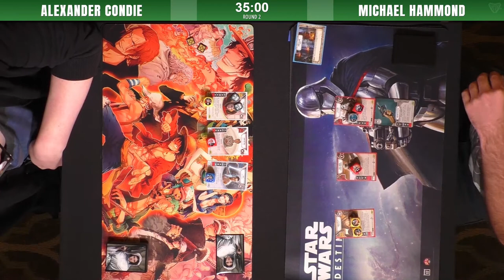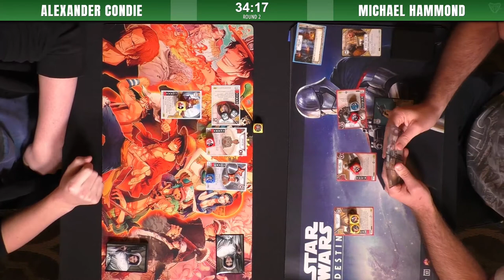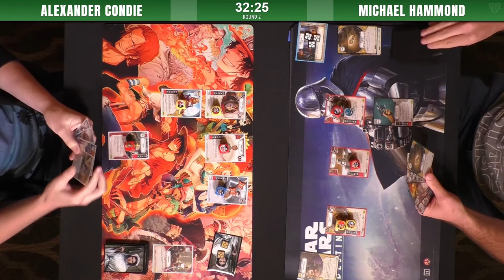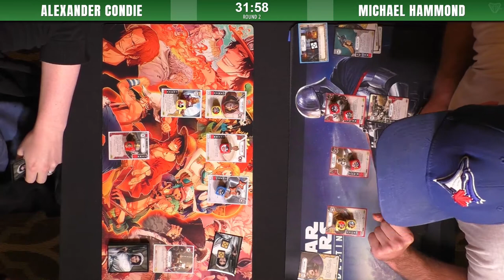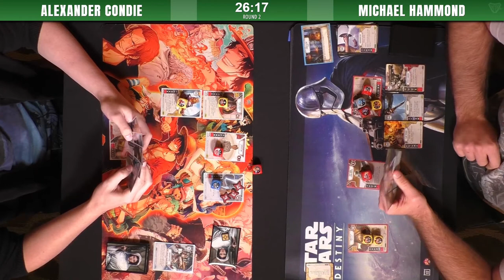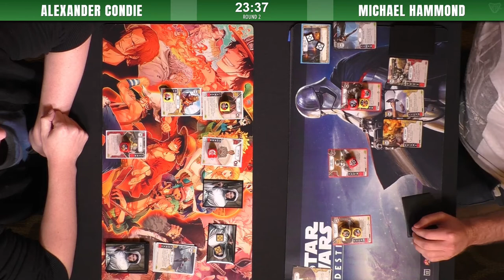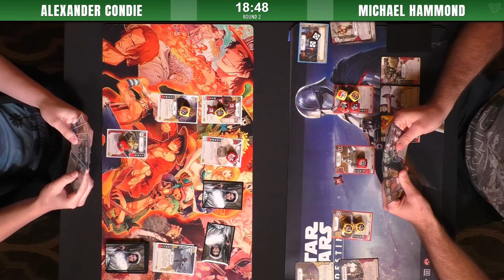Star Wars: Destiny | Canadian Nationals 2017 Swiss Round 2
Alexander Condie sets the rainbow Hero mill deck against Michael Hammond's old but reliable Funkar deck in the second round of Swiss at Canadian Nationals.  Round 1 was lost due to audio issues during the livestream.

Commentary by Jon and Travis.

Our thanks to 401 Games and Asmodee Canada, without whom the 2017 FFG National Championship would not have happened.  to show your support.